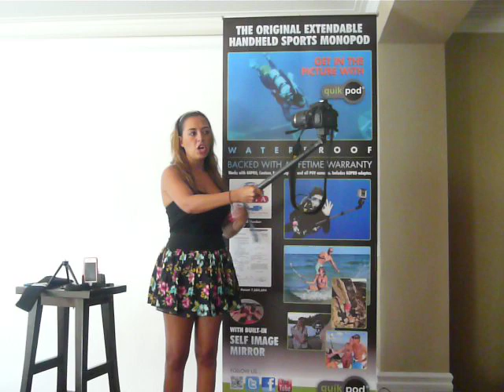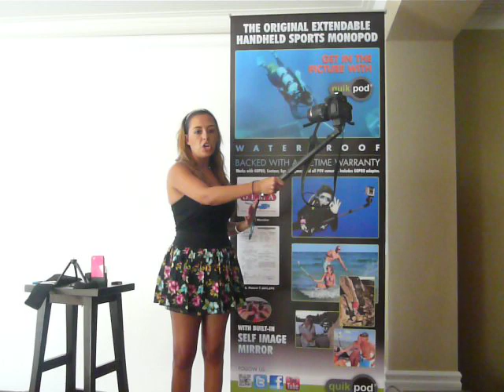Quik Pod DSLR/POV Handheld Monopod for GOPRO, POV and DSLR cameras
Quik Pod extendable handheld monopod.  Self-image mirror, lightweight, hard anodized aluminum, water proof, salt water resistant, includes waterproof wrist strap, carry bag, monopod rubber end cap, hiking clip, body gel pad, tree bumper pocket clip, GOPRO adapter, quick release 1/4" x 20 adapter.  Holds more than 4 lbs.